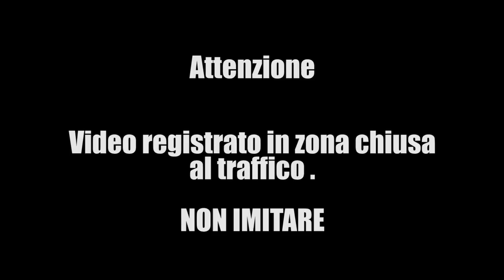LA BARA | PIAGGIO VESPA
VESPA  QUATTRINI PARMAKIT W-FORCE 150 S.G CORSE di federico tagliatti